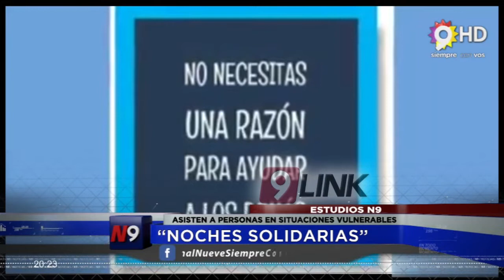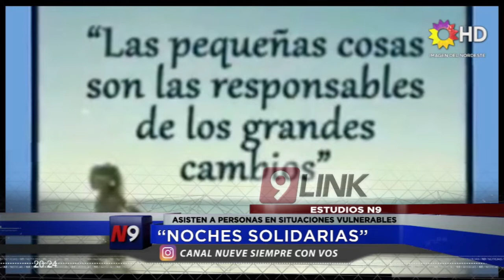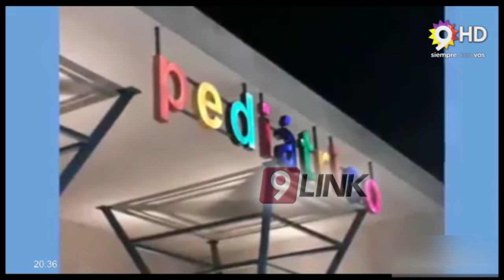C9 - Chaco ; Noches Solidarias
“NOCHES SOLIDARIAS”
ASISTEN A PERSONAS EN SITUACIONES VULNERABLES
VISITAN A LOS ABUELOS EN ASILOS
OFRECEN ALIMENTO A PADRES DE NIÑOS INTERNADOS
CARLOS ZANABRIA - “NOCHES SOLIDARIAS”